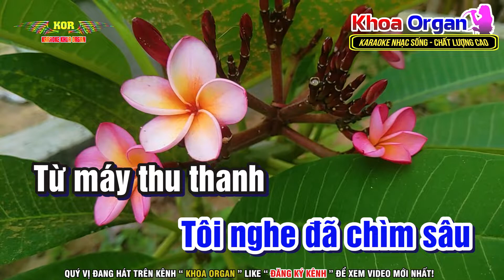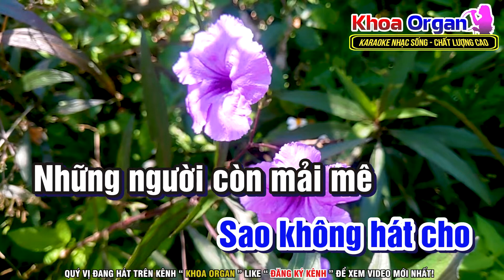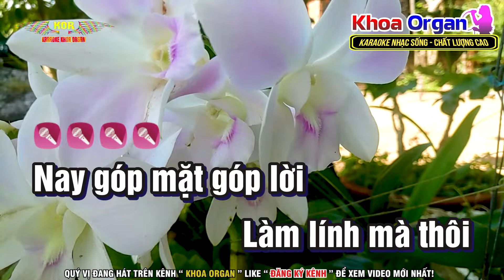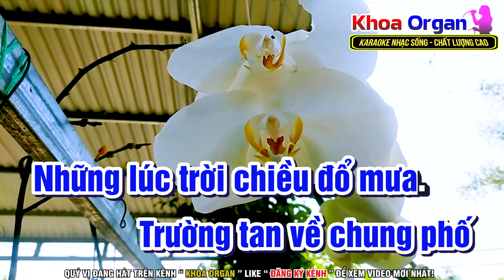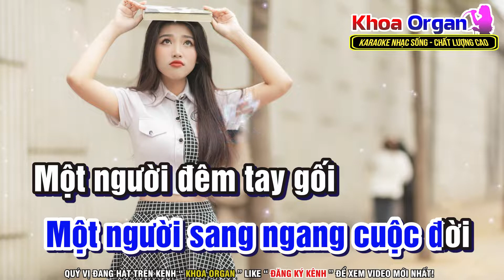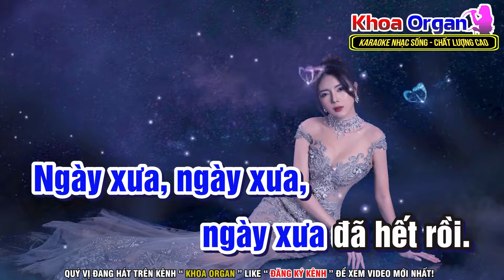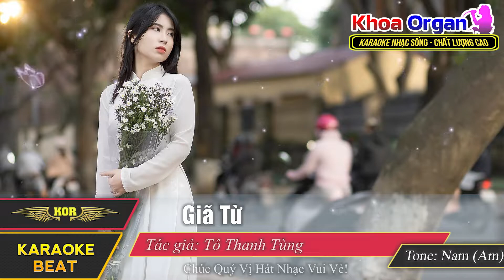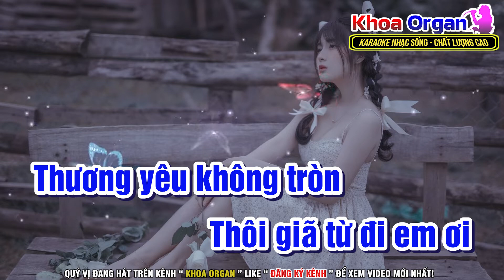Karaoke LK Nhạc Lính Bolero - Tone Nam Sâu Lắng Nhẹ Nhàng Dễ Hát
-  Ca Khúc: Karaoke LK Nhạc Lính Bolero - Tone Nam Sâu Lắng Nhẹ Nhàng Dễ Hát

🎵🎵🎵 Kênh Khoa Organ là kênh Karaoke nhạc sống độc quyền nhiều thể loại khác nhau từ Remix, Boleo, Chacha, Dân Ca, Nhạc Trữ Tình, Tất cả đều là sản phẩm của Khoa Organ nếu thấy Hát Hay các bạn cho mình 1 lượt Đăng Ký kênh nhé! Chúc Các Bạn Hát Nhạc Vui Vẻ!

©  Vui lòng không đăng tải lại video của tôi!
©  Không sử dụng AUDIO khi chưa được sự cho phép của Tôi!
©  Please Do Not Reup AUDIO + Video!